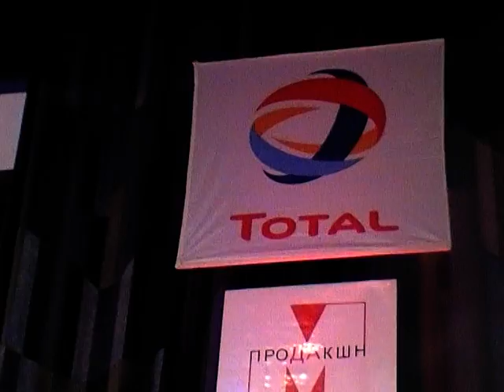Гала-концерт - открытие, Миров и Стриж.MOD